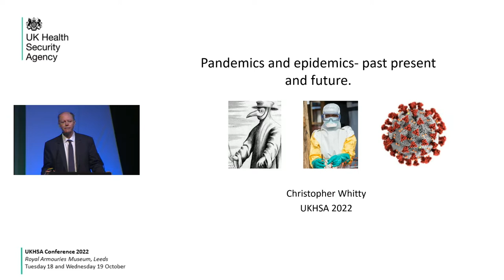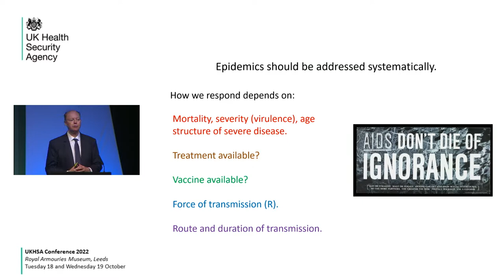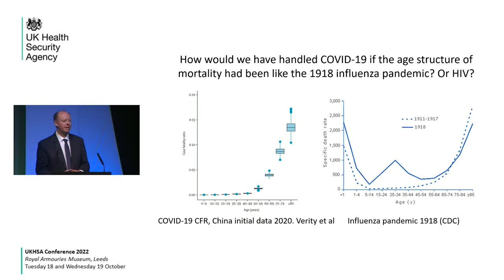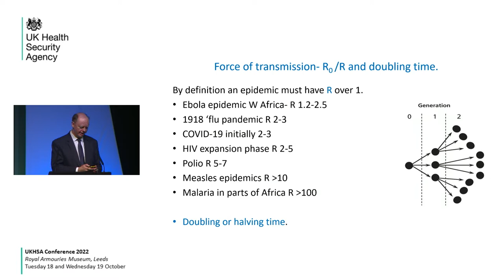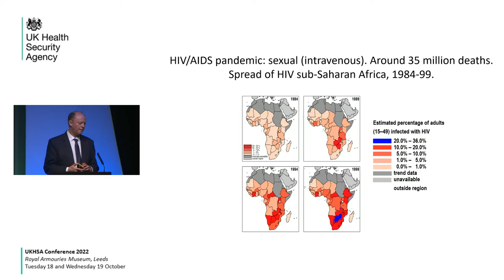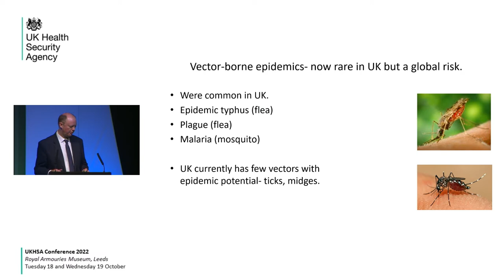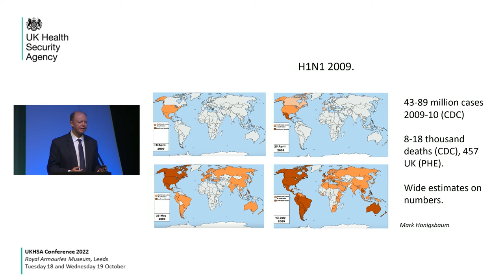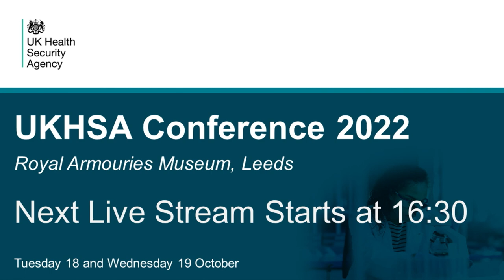UKHSA Conference 2022: Tuesday 18 October, afternoon plenary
Video message from Dr Caroline Johnson, Parliamentary Under Secretary, Department for Health and Social Care and address from Chief Medical Officer Sir Chris Whitty - 'Epidemics and outbreaks: Past, present and future'.